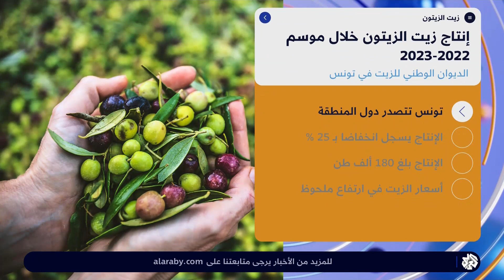جراء موجات الحر تونس.. انخفاض انتاج زيت الزيتون وتوقع ارتفاع أسعاره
شبابيك | جراء موجات الحر تونس.. انخفاض انتاج زيت الزيتون وتوقع ارتفاع أسعاره
قال الخبير في السياسات الزراعية فوزي الزياني من تونس في حديث للتلفزيون العربي إن تونس كبقية دول العالم هي معنية بالتغيرات المناخية في السنوات الاربع الأخيرة التي أثرت على تراجع انتاج زيت الزيثتون الذي فاق الـ35 بالمئة ما يمس شريحة كبيرة من الفلاحين التونسيين، وأكد أن تواصل ارتفاع درجات الحرارة ستؤثر على الانتاج بالتالي على الأسعار في مختلف دول العالم.